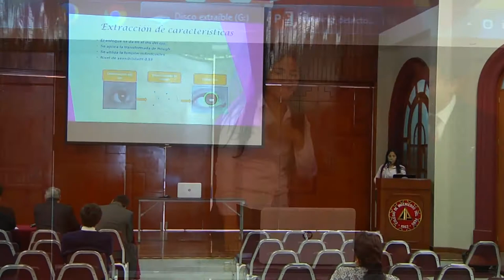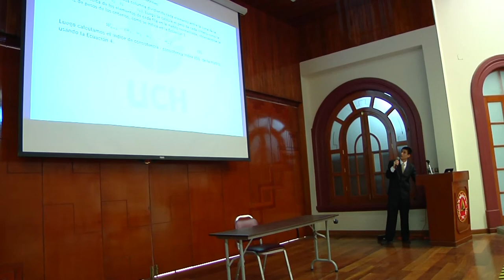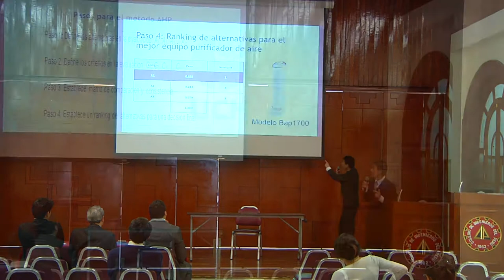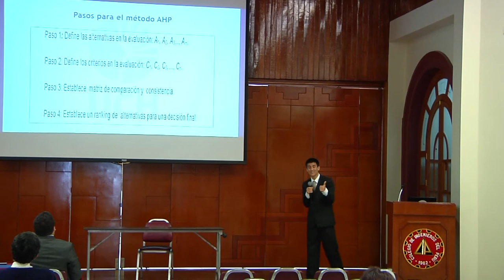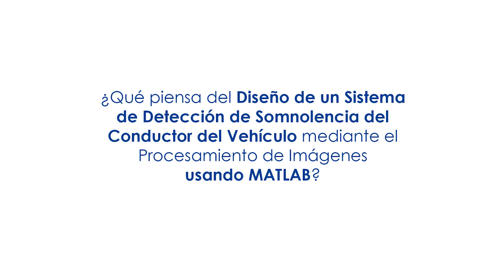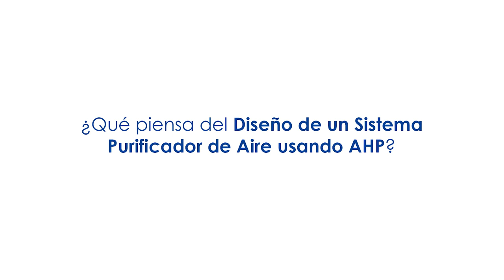Egresados UCH obtienen primeros puestos en COPROING 2017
Los recién egresados Hugo Flor y Melissa Yauri llegaron a la final del Concurso de Proyectos de Ingenería organizado por la IEEE, una de las instituciones más prestigiosas del mundo.